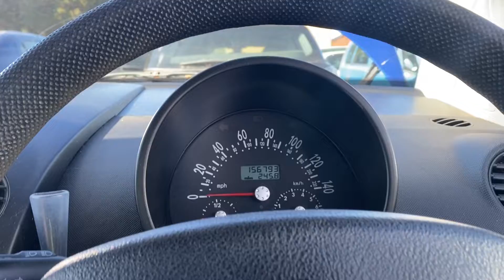Разборка Volkswagen - Beetle 1998-2010, 1.6 (VIN: WVWZZZ9CZ2M614028) CHZ5298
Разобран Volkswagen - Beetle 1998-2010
Основные характеристики:
Год выпуска: 2002
Двигатель: AYD016297
Объём двигателя: 1.6
Тип двигателя: Бензин
Коробка передач: КПП 5-ст.мех.(МКПП)
Кузов: Хэтчбэк 3 дв.
Смотри каталог запчастей Volkswagen - Beetle 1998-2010 на :
⏰ Режим работы колл-центра:
08:00 – 20:00 – ежедневно

Для наших покупателей:
- бесплатная доставка;